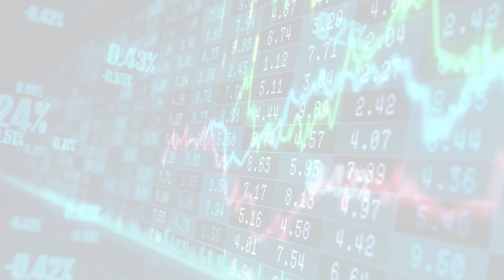DeepMind Blog (Tue, 11 Jul 2023 00:00)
DeepMind Blog
Tue, 11 Jul 2023 00:00
Exploring institutions for global AI governance
New white paper investigates models and functions of international institutions that could help manage opportunities and mitigate risks of advanced AI. Growing awareness of the global impact of advanced artificial intelligence (AI) has inspired public discussions about the need for international governance structures to help manage opportunities...